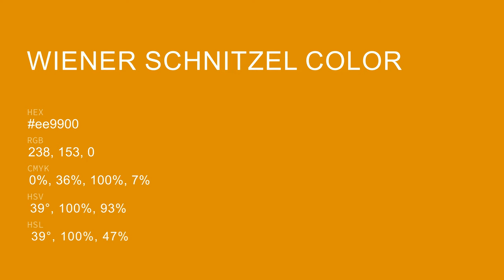Wiener Schnitzel color ee9900 hex color - Orange color - Cool color ee9900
What color is Wiener Schnitzel ? ee9900 hex color - Orange color - Cool color ee9900

Hex ee9900 Color Code is also known as Wiener Schnitzel color.